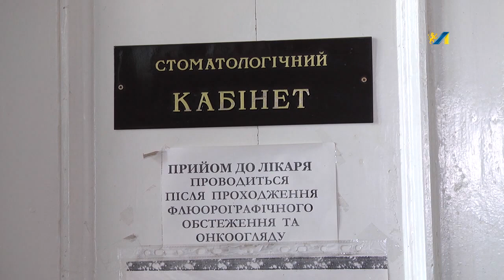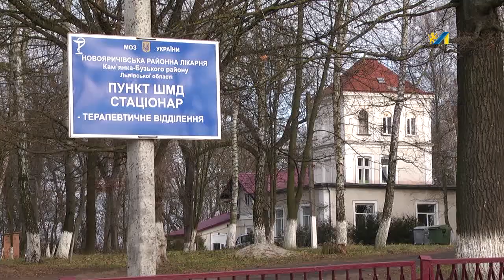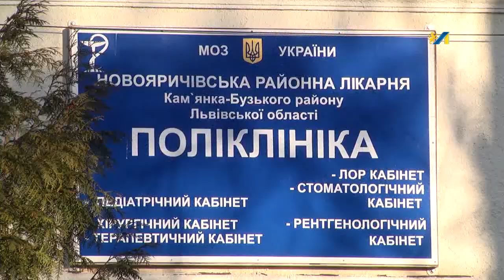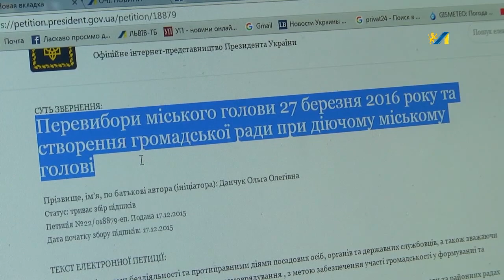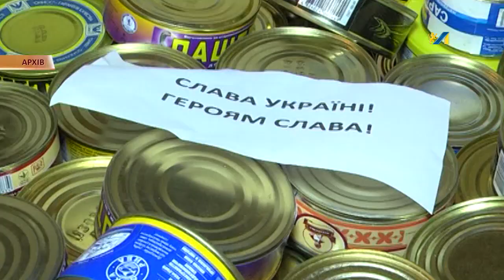ОЧІ. новини 29.12.2015